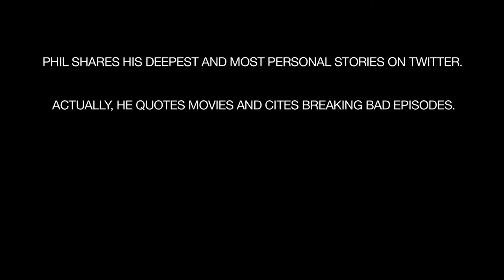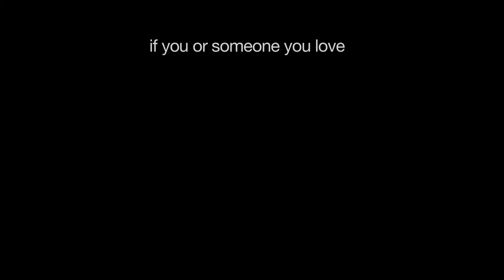Recognizing My Email Addiction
In this two-minute video, I discuss when I realized that I had a problem.